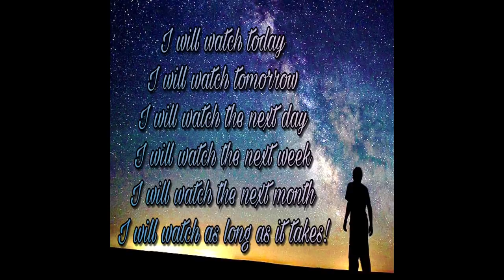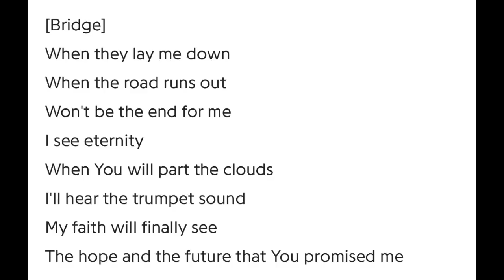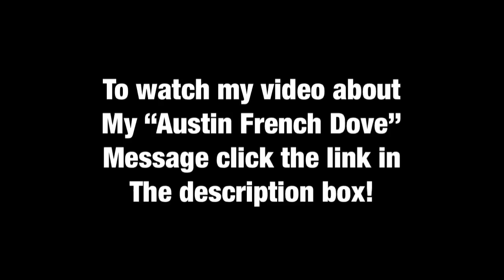As We See The Day Approaching - Barry Scarbrough & RW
This is a message I heard from brother Barry Scarbrough today that I wanted to share with you all. As well as an uplifting message on my heart to help encourage those groaning inwardly as we wait for our blessed hope.

And it shall come to pass in the last days, saith God, I will pour out of my Spirit upon all flesh: and your sons and your daughters shall prophesy, and your young men shall see visions, and your old men shall dream dreams: Acts 2:17

Romans 8: 22-25 22For we know that the whole creation groaneth and travaileth in pain together until now. 23And not only they, but ourselves also, which have the firstfruits of the Spirit, even we ourselves groan within ourselves, waiting for the adoption, to wit, the redemption of our body. 24For we are saved by hope: but hope that is seen is not hope: for what a man seeth, why doth he yet hope for? 25But if we hope for that we see not, then do we with patience wait for it.

For A Generalized Left Behind Letter To Print Out And Leave Around Your Home